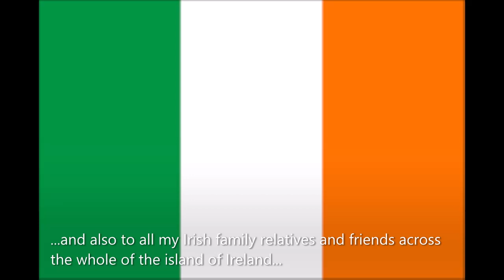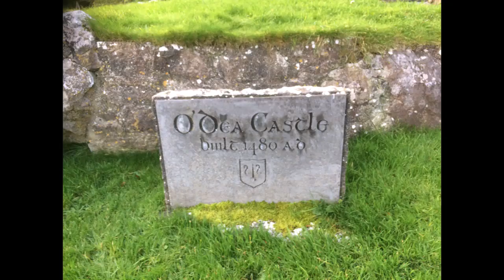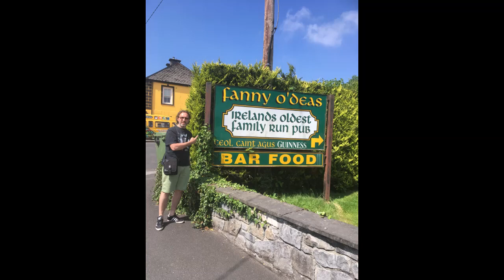Patricia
Dedicated to the memory of my wonderful Auntie Pat Smith (nee O'Dea), her mom and my lovely old Gran Essie O'Dea (nee O'Dwyer), my Grandad Paddy O'Dea (although he was a fucker) and also to all my Irish family relatives and friends across the whole of the island of Ireland...my love for the country and its culture wraps me up and keeps me warm X

Words & Music: Gary O’Dea 2018

Gary O'Dea: Lead Vocals / Acoustic Guitar / Harmonica
Rick Lambe: String Arrangements / Uilleann Pipes arrangement / Percussion  / Bodhran and Tambourine
Paul 'Brigo' Butler: Bass Guitar
Produced by Gary O'Dea & Rick Lambe / Engineered by Rick Lambe. Recorded across various dates in 2018.